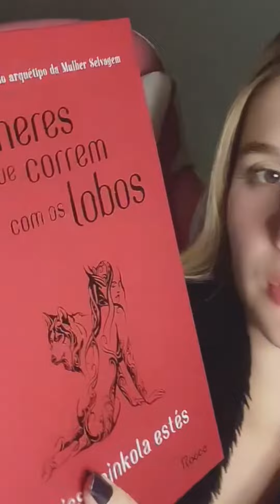Mary periscope live update💙🌹1507#periscope